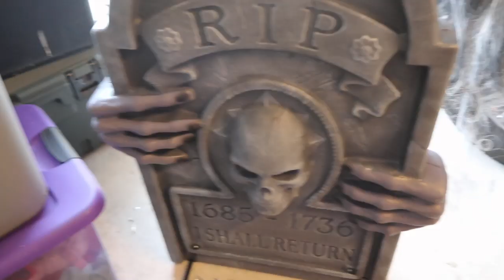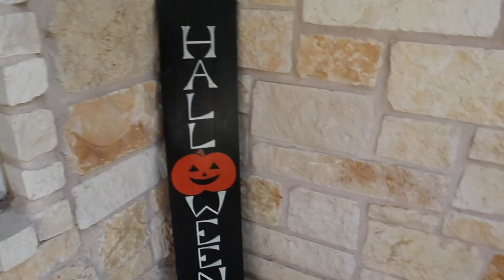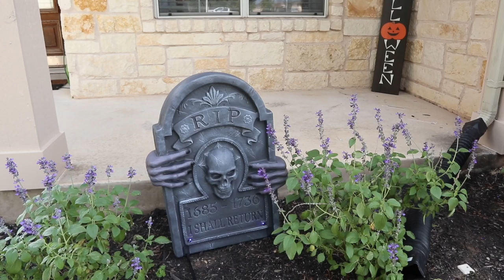Halloween Decorating FAIL!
I had some serious trouble with this...

Mallorie Gabbert
78667